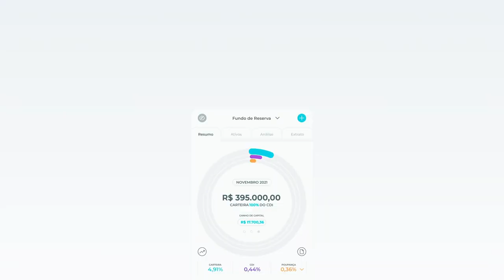Veja cada detalhe da sua carteira de investimentos com o Kinvo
Conheça o Kinvo e consiga enxergar e analisar a sua carteira na totalidade, com todas ações, fundos, CDBs, criptomoedas, além de poder agregar outros tipos de bens, como imóveis, gado e ouro, por exemplo.